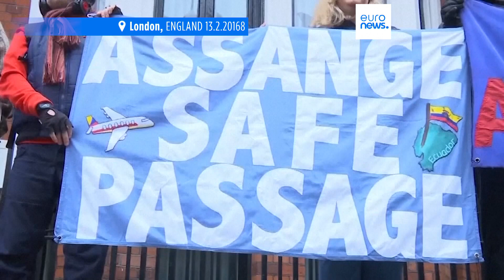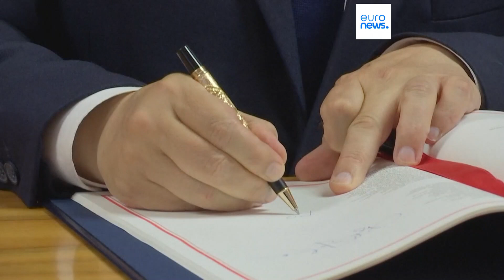Nachrichten des Tages | 26. Juni - Mittagsausgabe